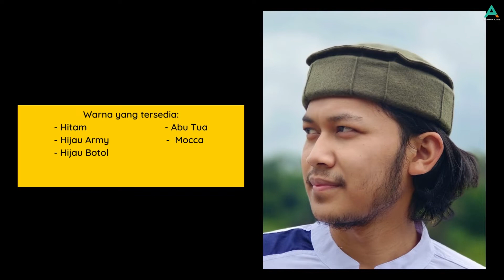Peci Pakol Taliban Anggean Polos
Peci Pakol atau disebut juga Taliban terbuat dari bahan Lotto yang pastinya material bahan nya berkualitas, lembut dan nyaman ketika di pakai.

Warna yang tersedia:
- Hitam                              - Abu Tua
- Hijau Army                      -  Mocca
- Hijau Botol                      -  Coklat
- Abu                                  -  Putih
- Merah

Bisa Polosan atau bisa juga custom dengan desain kalian sendiri,
Harganya terjangkau tapi kualitasnya terjamin.

Untuk info lebih lanjut klik link di bawah ini ya !!